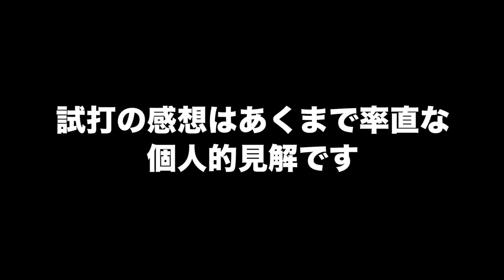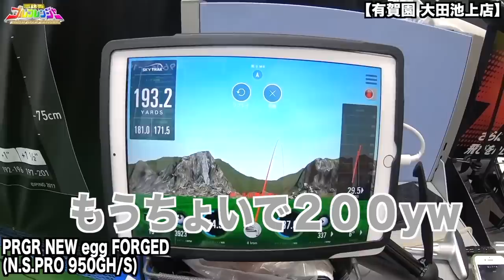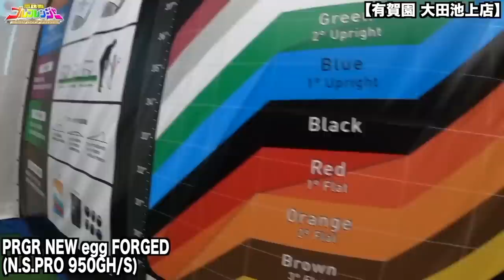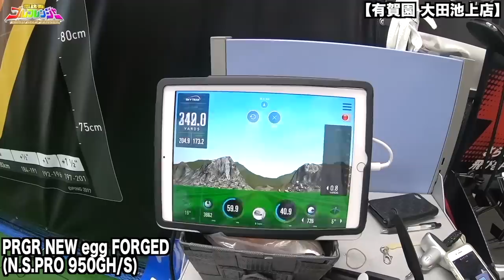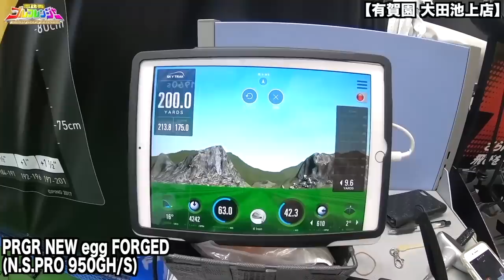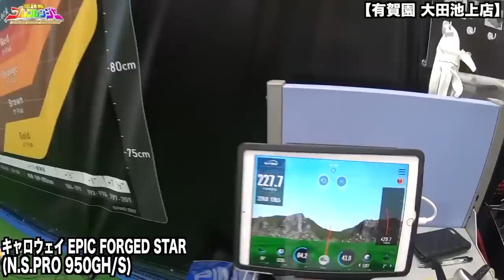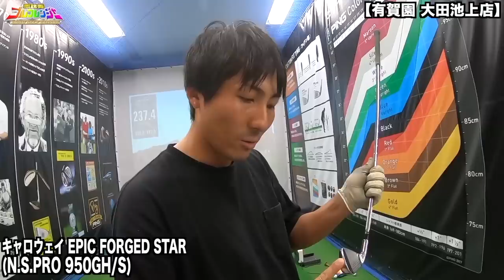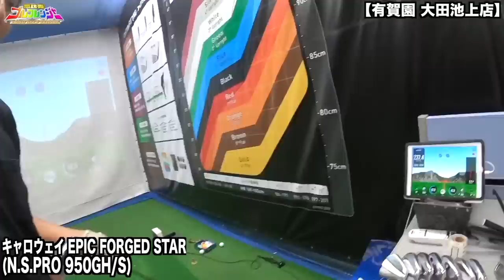キャロウェイ EPIC FORGED STAR プロギア NEW egg FORGED 最新アイアンを試打！ 【恵比寿ゴルフレンジャー】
最新アイアン
キャロウェイ EPIC FORGED STAR    ♯386
プロギア NEW egg FORGEdを試打!!

●コンペ詳細・追加応募フォームはこちらです！

★協賛お願いします！

★Grayのレッスン・同伴プレイはこちら！

---過去動画---
【 試打動画 】

# EPIC FORGED STAR
NEW egg FORGED